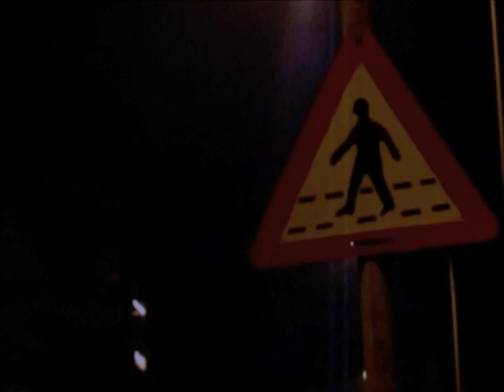Burial - Endorphin/In McDonalds | Trikala Xmas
Trikala at Xmas.
I suppose Burial's music is ideal to listen to while walking around, so that's exactly what i did. Hope you enjoy.

All footage was shot in Trikala, Greece with a Canon G10 and proccessed with iMovie.